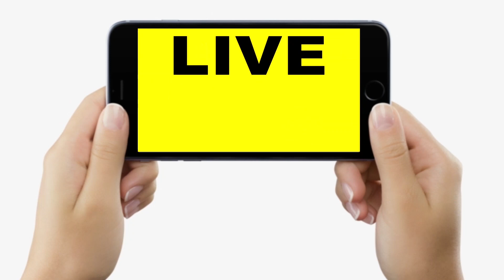Amit Shah को Vijay Chaudhary ने खूब सुनाया, कहा- 2024 के डर से कर रहे हैं पूजा, और RSS अध्यक्ष तो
Amit Shah को Vijay Chaudhary ने खूब सुनाया, कहा-  2024 के डर से कर रहे हैं पूजा, और RSS अध्यक्ष तो | Bihar News | LiveCities